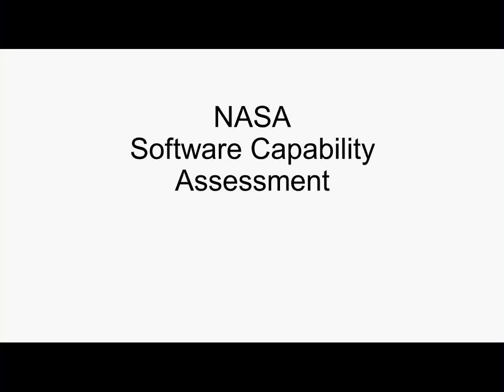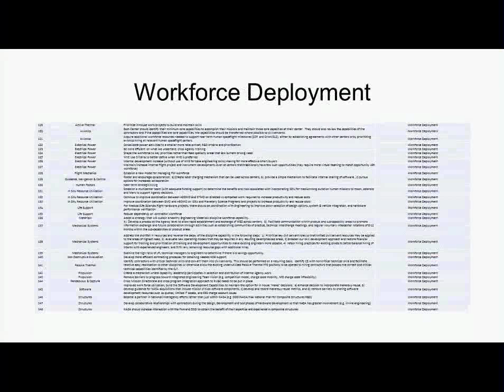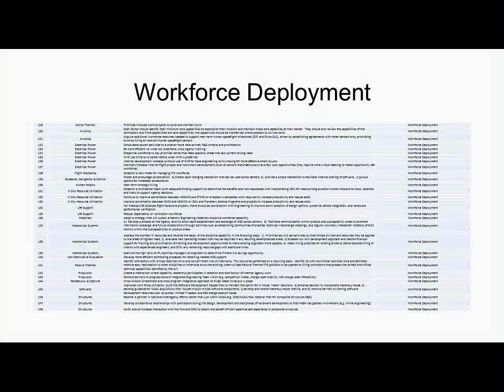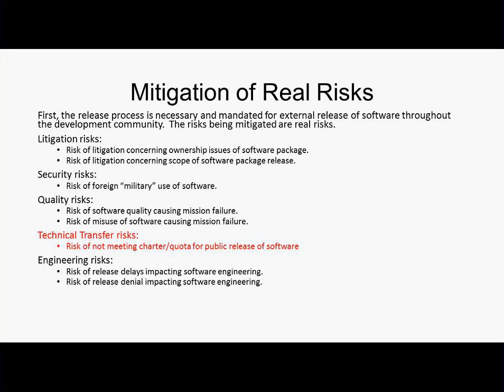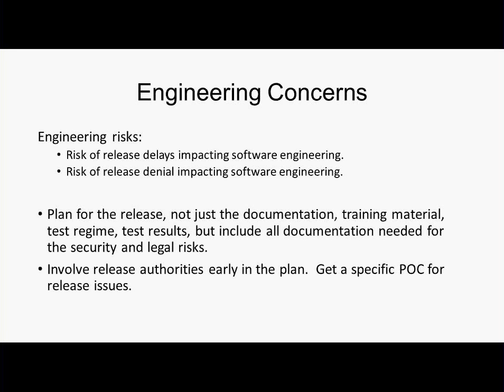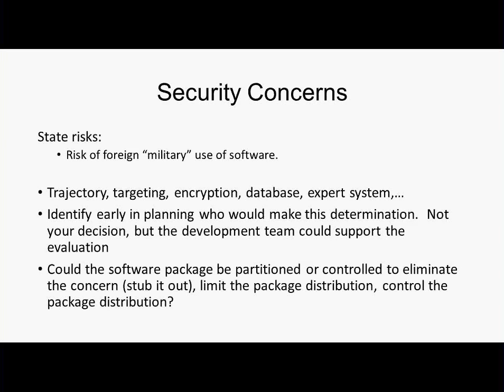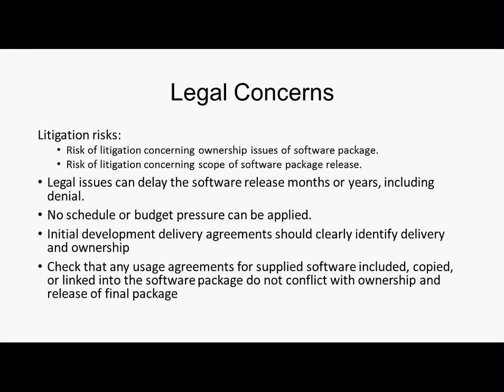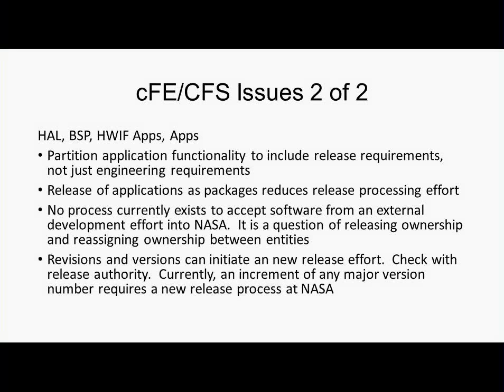2015 CFS 02 NASA SW Capability Michael Aguilar